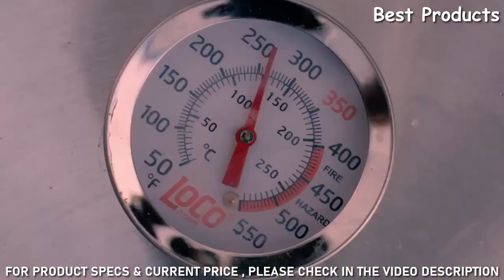Top 5 Best Turkey Fryers To Buy in 2022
01.Masterbuilt Butterball Oil-Free Electric Turkey Fryer and Roaster

►Amazon US
►Amazon CA
►Amazon DE
02.Char-Broil Big Easy Oil-less Liquid Propane Turkey Fryer

►Amazon US
►Amazon CA
►Amazon DE
03.Creole Feast 30-Quart Turkey Fryer

►Amazon US
►Amazon CA
►Amazon DE
04.LoCo SureSpark Turkey Fryer

►Amazon US
►Amazon CA
►Amazon DE
05.Barton Deluxe 30 QT Aluminum Turkey Deep Fryer

►Amazon US
►Amazon CA
►Amazon DE